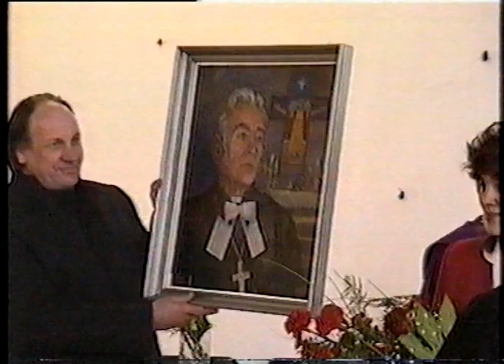Kalev Raave õpetajaks ordineerimine 1996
Seoses Kalev Raave 96. sünniaastapäevaga postitan ühe hetke tema eluteelt